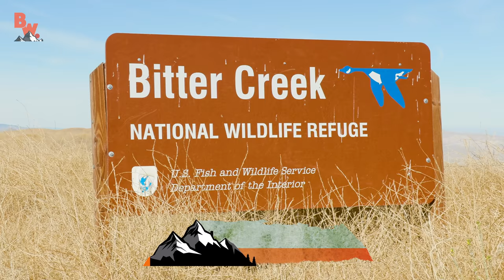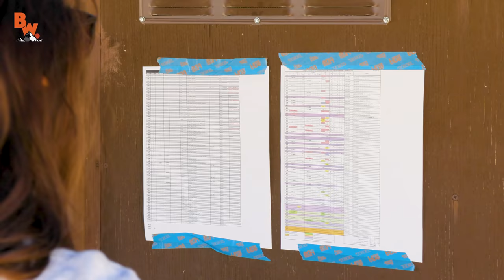SAVED! Prehistoric Bird Escapes Extinction!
On this episode of Breaking Trail, Mario and the crew are in California to work with some bizarre yet magnificent Prehistoric birds.. critically endangered California Condors! Watch as they assist in pulling biometric data and perform health assessments on these incredible birds!

Get ready to meet the Prehistoric bird that was saved from extinction!

Thank you to Molly Astell for hosting us and allowing us to showcase the California Condor recovery program! If you want to learn more about the California Condor or contribute to Condor conservation, head

Meet Coyote and Mark in NYC Feb 25th!

Breaking Trail leaves the map behind and follows the crew as they encounter a variety of wildlife in the most amazing environments on the planet!